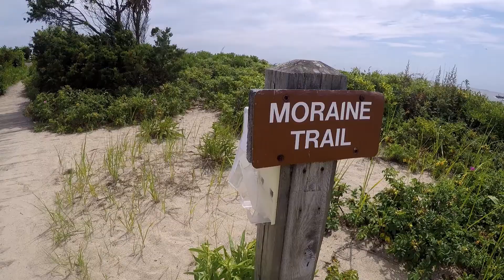Hammonasset Beach State Park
Hammonasset Beach State Park 07/22/2018
Dinner at The Clam Castle